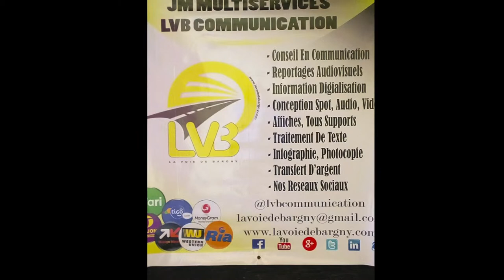LVB TV: Revue de la presse RFM avec Mamadou Mouhamed Ndiaye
A la Une le choc entre l'avion de Macron et la Pointe Sarène de Macky